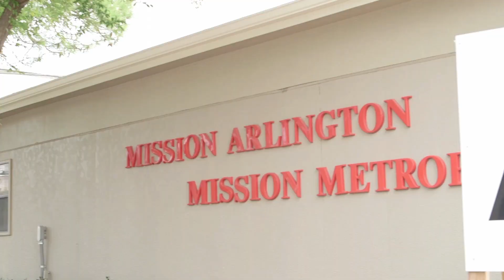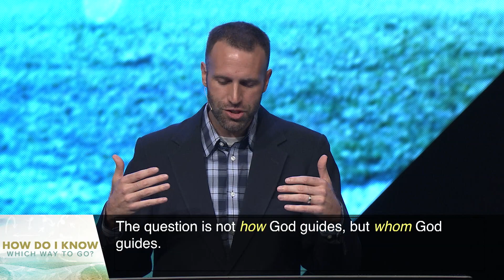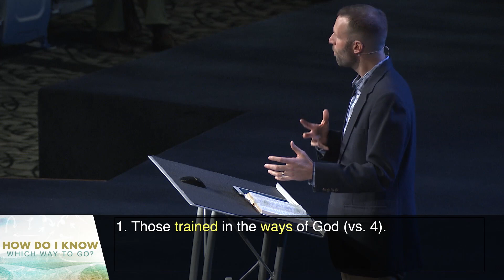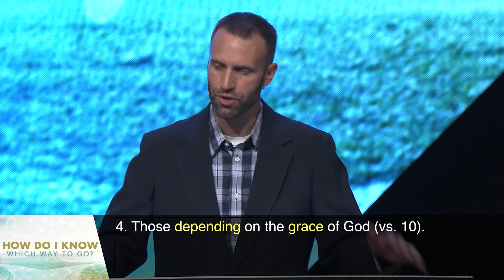"How Do I Know Which Way to Go?"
Crossroads Christian Church - Sunday 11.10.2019,Speaker: Joel Cogdell